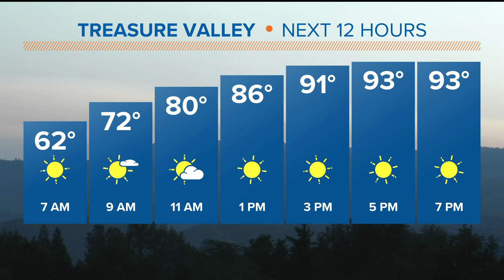Large grass fire burns off of I-84 near Meridian Road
Meridian firefighters were called at about 10:45 Wednesday night. Crews from Boise and Kuna also responded. One truck and its crew were still there early Thursday morning.